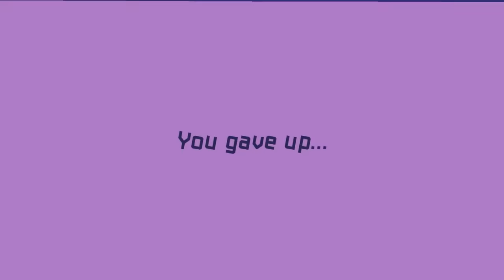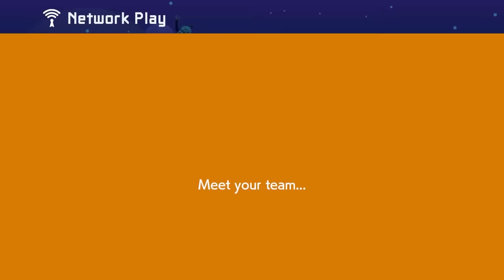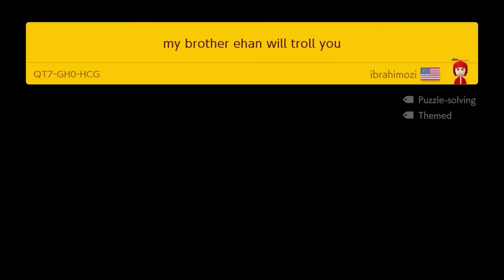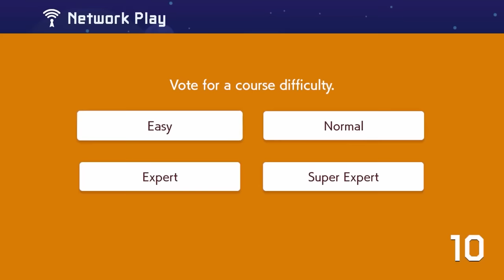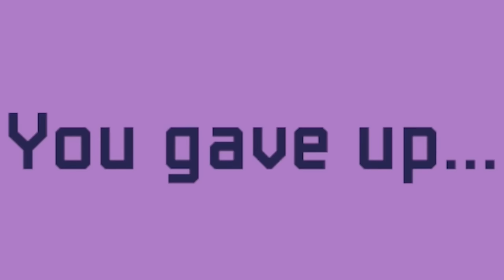Luigi?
A collection of all the times I played cooperative Mario Maker in one beeg video for your viewing pleasure!

~Social Media~